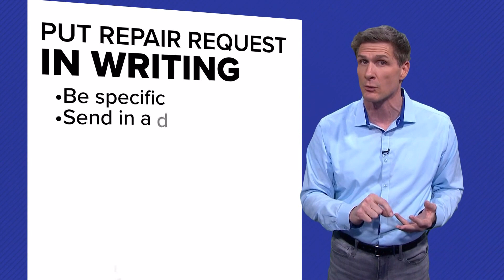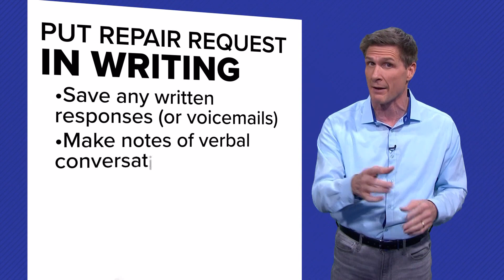A guide to renter's rights in Texas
Other states have more protections for renters, but tenants in Texas have rights, too.